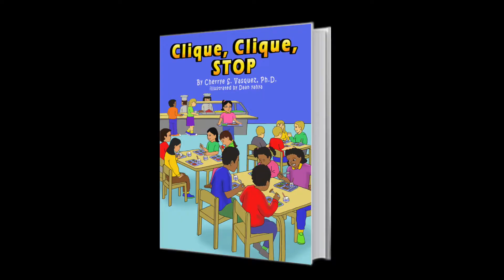Clique, Clique, Stop by Cherrye S. Vasquez, Ph.D.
Isabella must move to a new school.  The many cliques prove to be an issue. Can Isabella come up with a solution? Read this children's book to find out.

Author: Cherrye S. Vasquez, Ph.D.
Books That Sow Strength, Character & Diversity, DBA
Amazon Author URL
Platform Topics: Diversity & Bullying issues
Author Motto: Love is the key to Diversity

Book video created by: BookTeasers